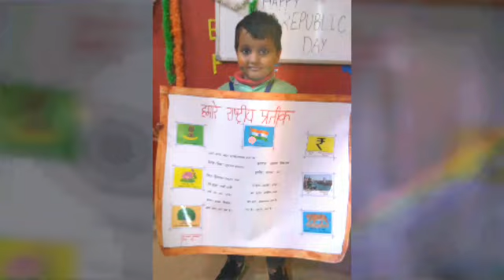Republic day celebration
Video is for educational purpose only.Copyright Disclaimer Under Section 107 of the  copyright act 1976,allowance is made for "fair use" for purpose such as criticism,comment,news reporting,teaching, scholarship, and research.Faire use is a use permitted by copyright statue that might otherwise be infringing.Non profit, educational or personal use tips the balance in favour of fair use.